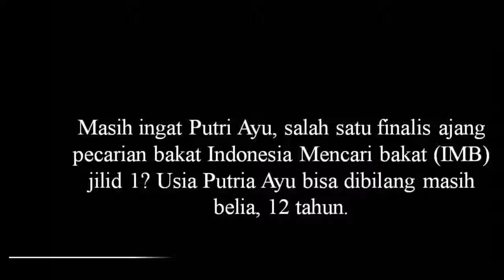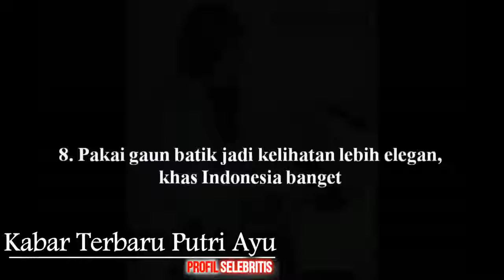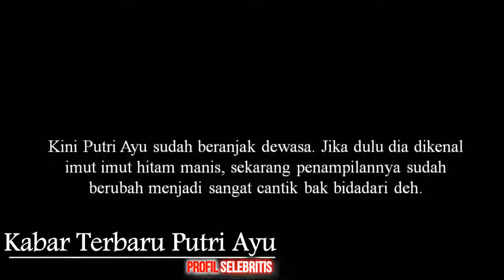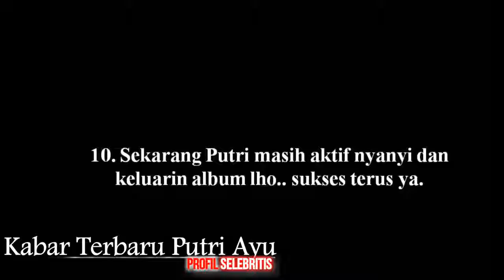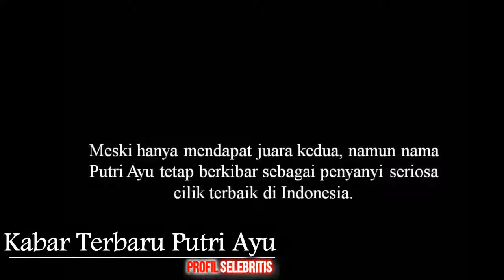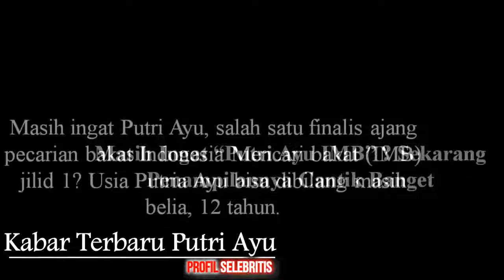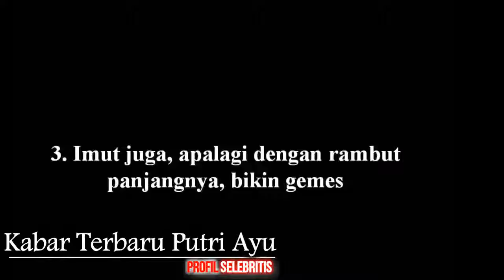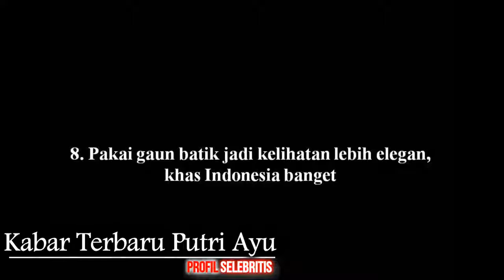Masih Ingat “Putri Ayu IMB” ? Sekarang Penampilannya Cantik Banget